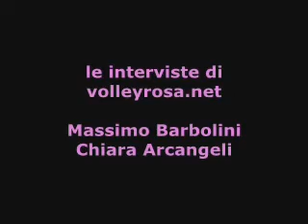[SERIE A1] Playoff - Gara 2 quarti: Perugia-Bergamo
[SERIE A1] Playoff - Gara 2 quarti: Perugia-Bergamo; Barbolini, Arcangeli